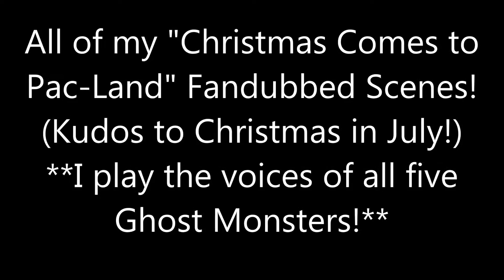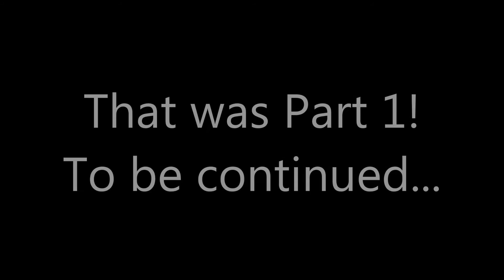All of my "Christmas Comes to Pac-Land" Fandubbed Scenes! (Part 1)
Kudos to Christmas in July, and I also hope that you enjoy this compilation full of my videos of me fandubbing scenes from "Christmas Comes to Pac-Land"! :D